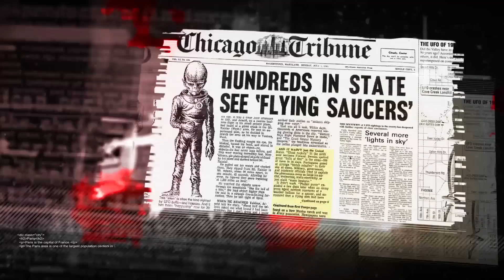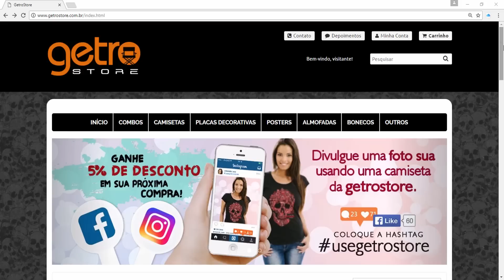A VERDADEIRA HISTÓRIA DE A ÓRFÃ